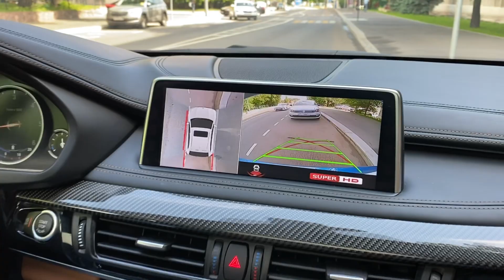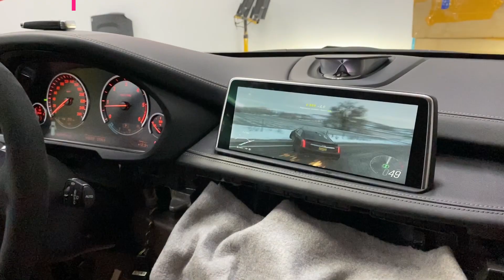ПОЛНЫЙ КОМПЛЕКС РАБОТ на примере BMW X5, X6 F15, F85, F95, F16, F86, F96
На BMW X5, X6 делаем все виды работ!

Если Вы хотите качественное дооснащение вашего автомобиля! Тогда Вам к нам в установочный центр BGT WorkShop. У нас все преимущества, а именно:
- опыт нашего центра и наших специалистов
- качество любой установки
- гарантия на срок владения автомобилем
- отличная цена на все виды работ